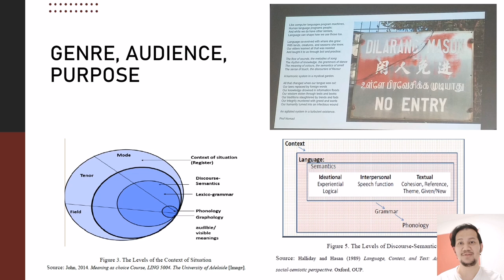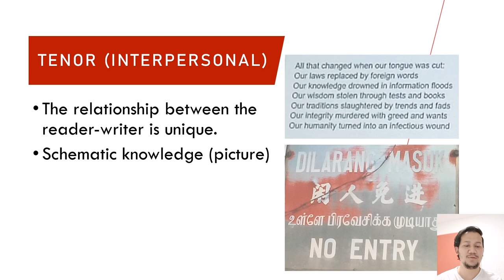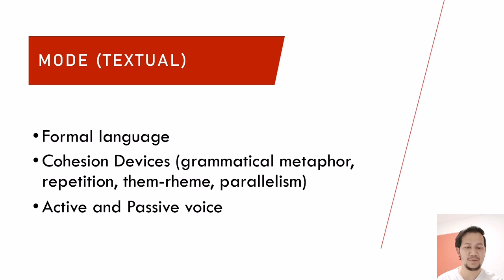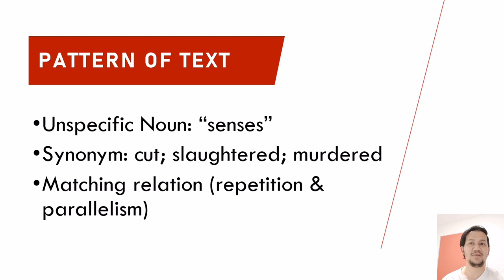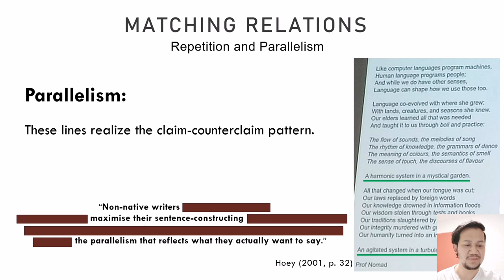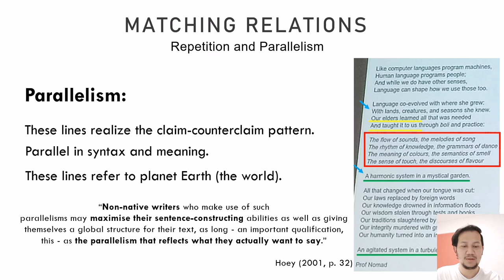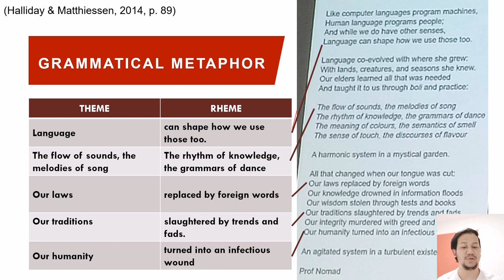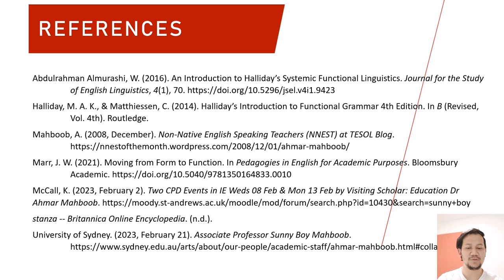How to do a Text Analysis for EAP Module